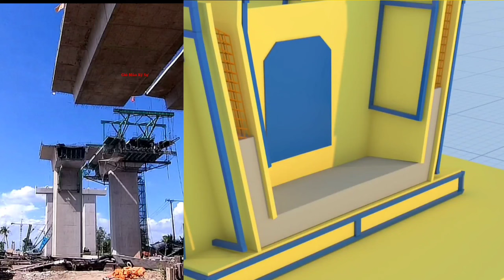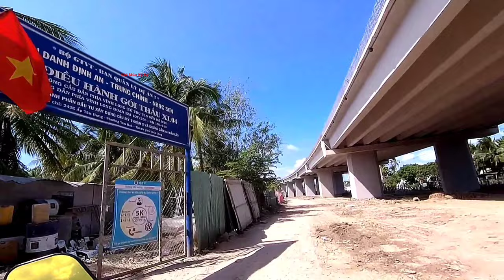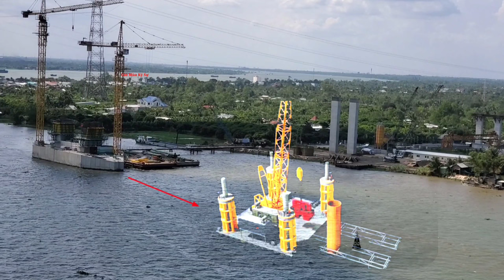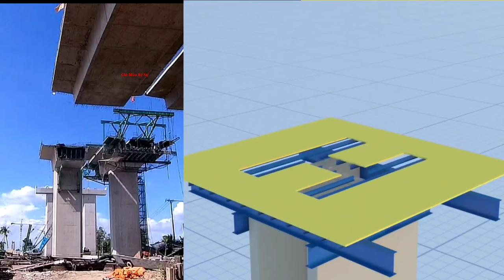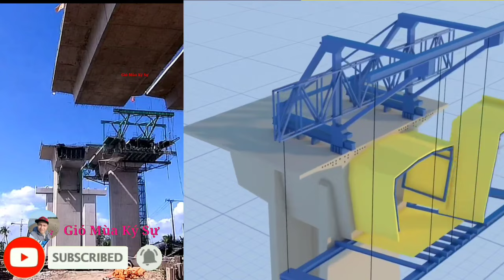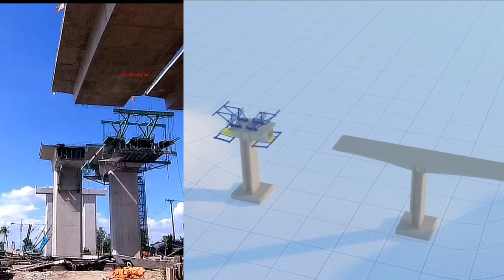Cầu Dây Văng Cao Tốc Đầu Tiên ở Miền Tây - Tiến Độ Mới Cầu Mỹ Thuận 2 - Đúc Hẫng Cân Bằng là gì ?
- Video chia sẽ về dự án cầu dây văng Cao Tốc huyết mạch đầu tiên ở miền Tây thuộc thành phần dự án Cao Tốc Bắc Nam, đoạn video chia sẽ ở khu vực bờ tỉnh Vĩnh Long về đoạn đường dẫn và cầu cạn nối ra nhịp chính bên dưới sông Tiền.
Khái niệm cơ bản về
- Công nghệ dầm đúc hẫng cân bằng là gì?
- Cầu thiết kế dây văng là cầu như thế nào?
- Cầu cao tốc dây văng đầu tiên ở miền Tây.

- Dự án cầu Mỹ Thuận 2 là công trình xây dựng do Việt Nam thiết kế xây dựng và thi công. Dự án cầu có quy mô tổng chiều dài 6,6km, trong đó cầu chính dài 1,9km, đường dẫn vào hai bên cầu có tổng chiều dài 4,7km, trong đó phía tỉnh Tiền Giang là 4,33km, phía tỉnh Vĩnh Long 0,4km, mặt cầu rộng 25m cho 6 làn xe lưu thông. Tổng vốn đầu tư hơn 5.000 tỷ đồng, lớn hơn cầu Mỹ Thuận hiện hữu chỉ có 4 làn xe lưu thông.
- Khởi công từ đầu năm 2020 đến nay.
- Đây là cây cầu dây văng cao tốc đầu tiên do Việt Nam tự thiết kế, quản lý, thi công.
 - Dự án cầu Mỹ Thuận 2 vượt sông Tiền sẽ kết nối hai tuyến đường cao tốc Trung Lương - Mỹ Thuận và Mỹ Thuận - Cần Thơ để hoàn thiện tuyến cao tốc từ TP.HCM đi Cần Thơ.
 Cầu cao tốc đầu tiên miền Tây Nam Bộ.

- Hướng dẫn chi tiết cách nhập làn rẽ vào cao tốc Trung Lương Mỹ Thuận về Mỹ Tho, Ql1a, Mỹ Thuận

 Em cám ơn mọi người.

Trân trọng!

* Bạn có thể DONATE để ủng hộ các chuyến du ký qua các Clip của Gio Mua Ky Su.
Tài khoản Vietcombank 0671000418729 ( Nguyen Vu Linh ) và ví momo thank

+ © Do not coppy because Youtube will scan the channel you are affected, that's something I don't want.  Thanks!